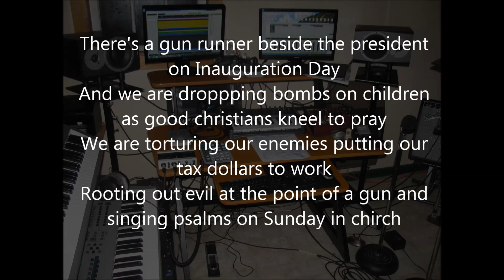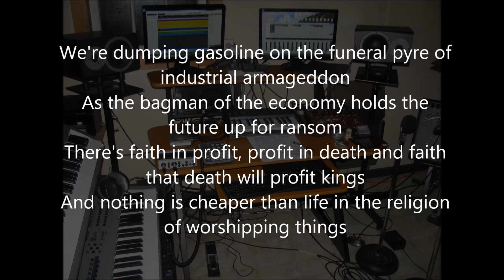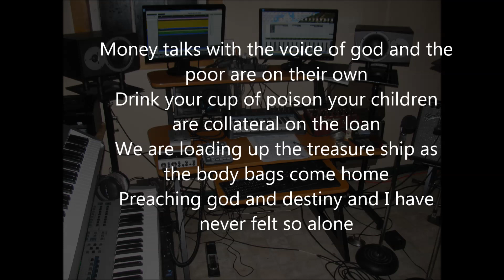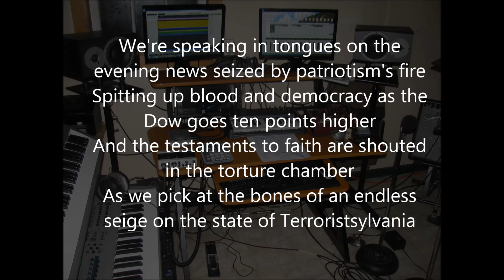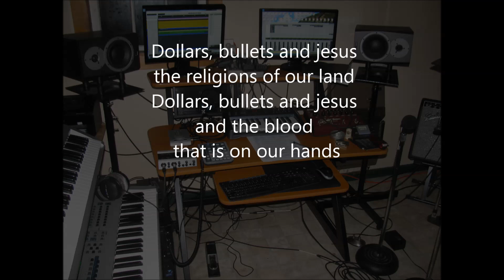Dollars, Bullets and Jesus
For a while I had wanted to write a song that would articulate my thoughts and feelings about the swing to the political right North America, and the whole world it seems, has been taking since the early seventies. Specifically I wanted to address the Bush "Presidency" and the lies, murder, war crimes, corporate thievery and corruption that this administration perpetrated and accommodated.

Over the course of a year or more I filled a few pages with notes and lyrics. These pages contained a few good lines and images, lots of angry thoughts that were unfocused and not very artful, and some awful cliches and stillborn phrases.

Then three things happened.

The first was that a friend gave me a CD copy of a speech by Arundhati Roy that was an articulate and poetic evisceration of the lies and propaganda utilized to justify and conceal the criminality of the invasion of Afghanistan. She described the obscene PR campaign of the US military dropping food packages into rural Afghan territory, the capitulation of the mainstream press to the self-serving distortions and perversions of language employed by the Bush administration, and the blatant and shameless war-profiteering engendered by a White House nearly wholly subservient to its corporate sponsors.

The second thing that happened was I saw the film Lord of War which is about a man involved in the weapons trade business, and how his willful amorality leads to his own undoing. what surprised me about the film was it's willingness to show the US government's own involvement and stake in perpetuating foreign wars, both to further its own political agenda and to ensure a profit stream for the arms industry.

With Roy's words to inspire me, and the image of a president and government beholden to the economic imperatives of the arms industry, I was out tree planting one day, and perhaps listening to a CBC story about the war, when the phrase "dollars, bullets and jesus" popped into my head. My random and not very inspired rantings suddenly had a phrase around which to gather and grow. I began to go through the pages I had written, selecting out those lines which were already good enough to be included in the song, and those others that would need some nurturing. With the central image and structure in place (I decided to model it after Dylan's Tombstone Blues) I also began to write new lines for the piece.

I was conscious of the need to be very careful and precise about what I said. I did not want to create any more "noise" about these issues. The right-wing plutocrats who run America and the world have been doing a very effective job of polluting the mediascape with their cynical and self-serving obscenities. The evangelical Christian movement, inspired by notions of American Exceptionalism, have been busy for the past three decades fostering an atmosphere of bigotry, chauvinism and faux anti-elitism. I wanted to make clear the connections between war and capitalism; between the social tenets of evangelical Christianity and free market fundamentalism and the resulting justification for and obfuscation of class warfare as a morality tale the telling of which was to be dictated by the pairing of mean-spirited, ignorant, moralizing low-brow redneck bigots with cynical, manipulative, high-finance corporate thieves and corrupt power-brokers; and the relationship of an economic and military oligarchy to its religious alibi.

It took eight months of moving phrases around in the song, connecting this piece to that, changing the order of the words within a line, cannibalising old half-finished songs that never went anywhere for their few good lines that I could now find a proper home for.

I'm given to understand that political songs of this nature have fallen out of fashion. Better arty obscurantism, retro-revivalism or the fey tweedlings of alt-folk.

I guess in this case I wrote what I was starving to hear, and was not hearing anywhere else.